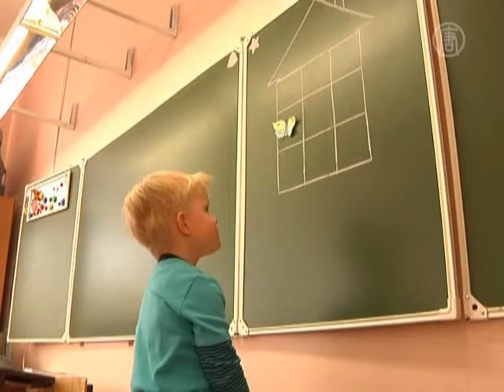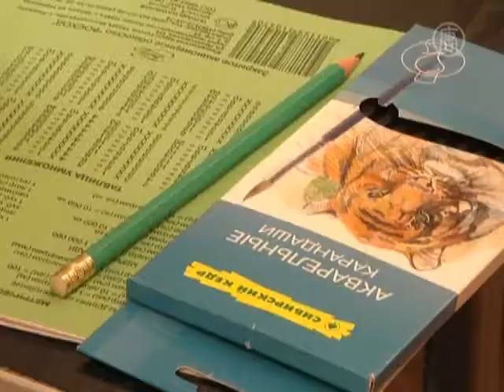Московские малыши впервые приходят в школу в феврале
В московские школы родители впервые приводят будущих первоклассников еще в феврале. Выбрать подходящее учебное заведение позволяют папам и мамам дни открытых дверей.